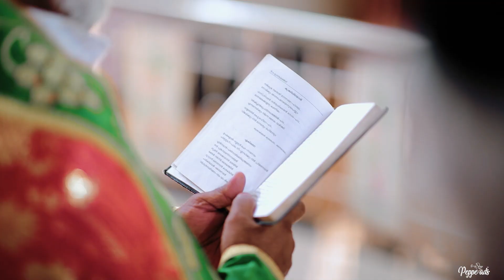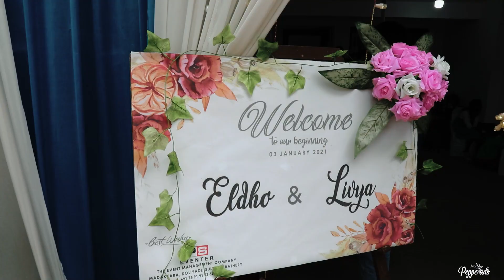kerala christian weddding highlights | Eldho & Livya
📌  Kerala, India